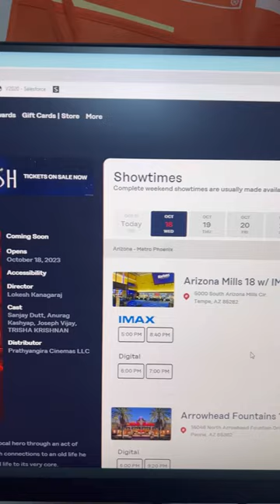💥Americaல record break Leo movie opening💢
💥Americaல record break Leo movie opening💢 tamilvlog tamil This tamil shorts video is about booking Leo movie ticket in the city where I live. I went to a theatre nearby where i was not able to book the tickets. Then i went to another theatre to find the first day first show ticket. I share tamil shorts videos and usa tamil vlogs regularly .